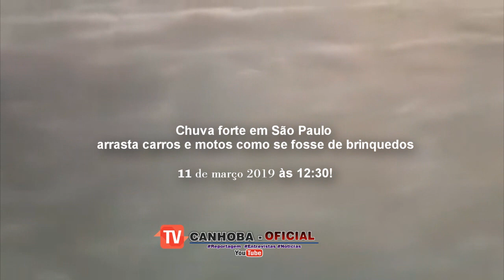Tv Canhoba - Chuva forte em São Paulo arrasta carros e motos no dia 11 de Março 2019--- 16-03-2019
Chuva forte em São Paulo arrasta carros e motos como se fosse de brinquedos!
11 de março às 12:30